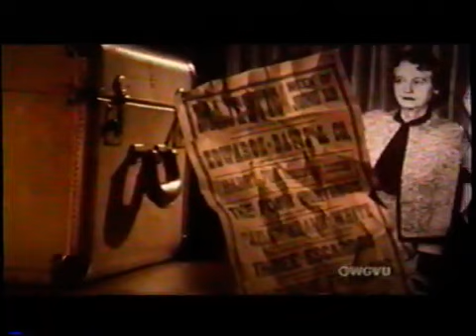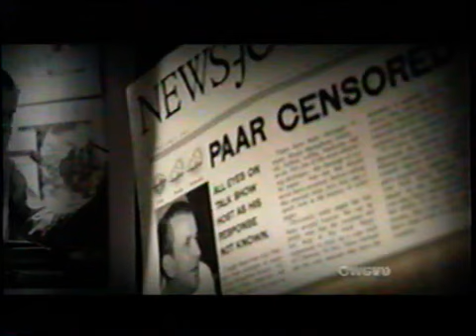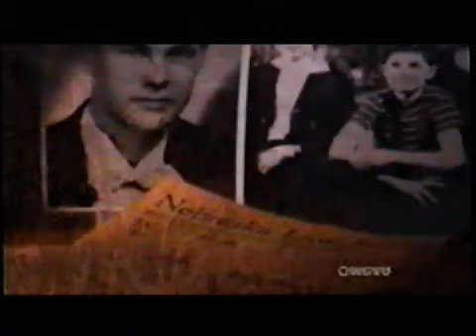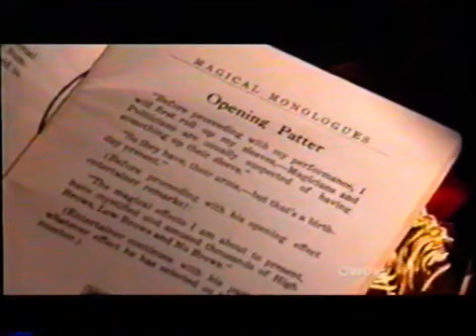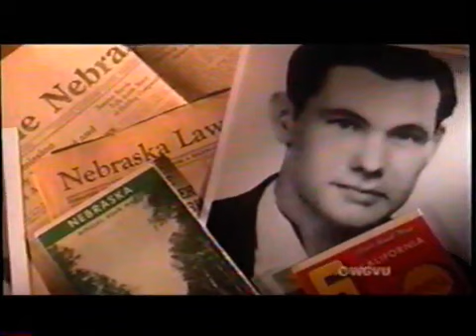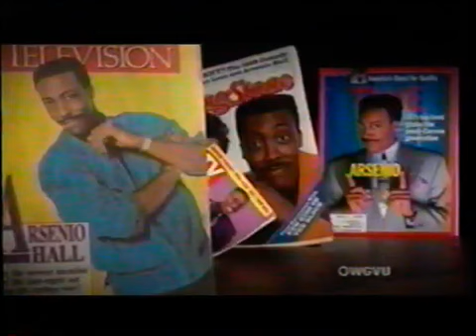Pioneers of TV Late Night